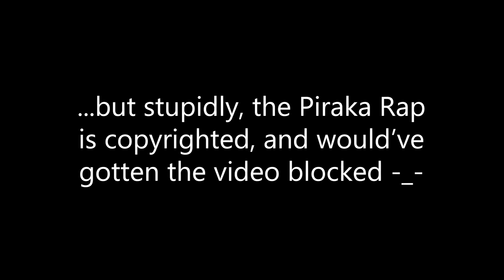Cybertron Optimus Prime Psychologically Destroys Unit HQ (Circa 2023)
I mean...we all saw that scene...this joke was inevitable...